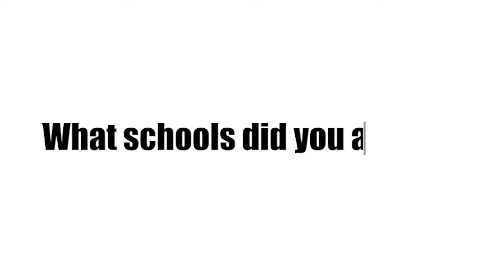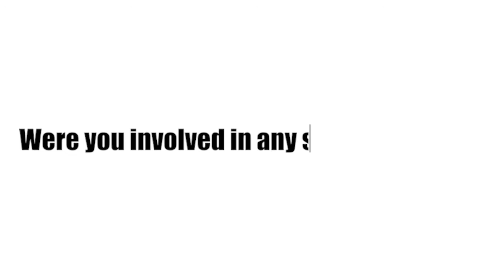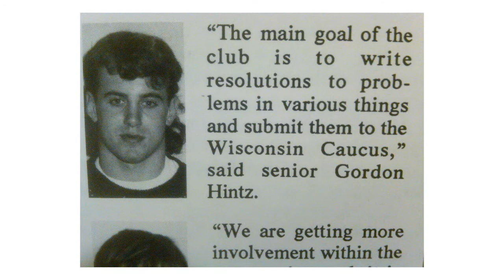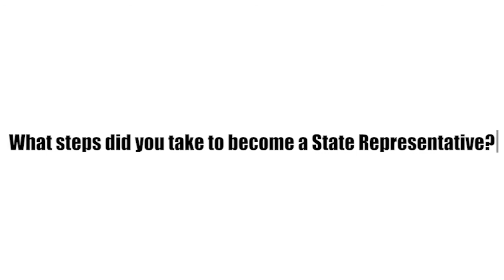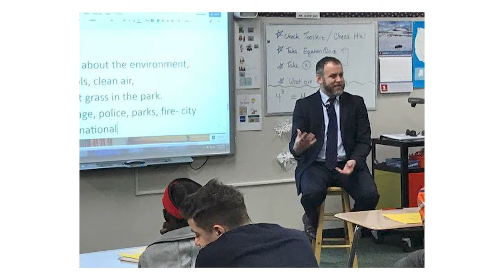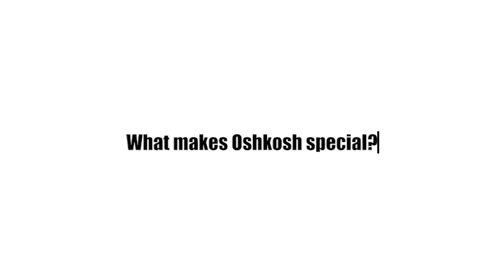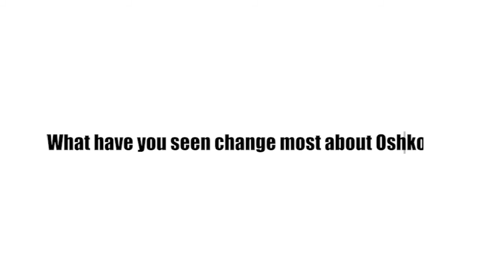Gordon Hintz- OASD Education Foundation